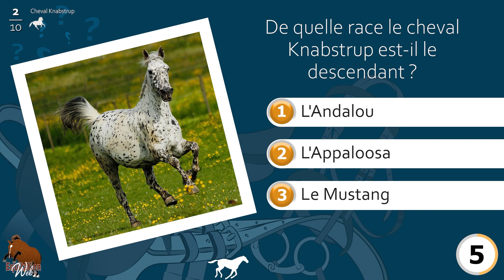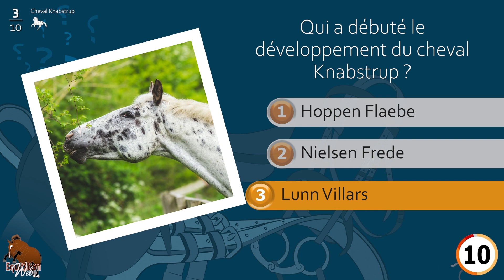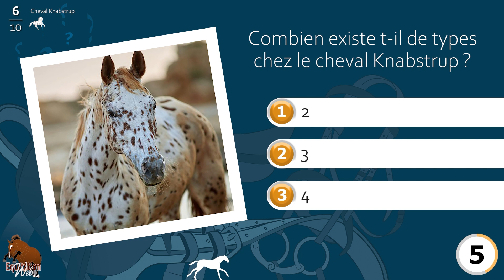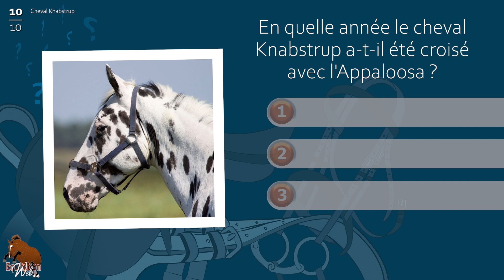Cheval Knabstrup, le quizz du cheval, Races de chevaux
Au cours de quel siècle le cheval Knabstrup a-t-il été développé ? De quelle race le cheval Knabstrup est-il le descendant ? Qui a débuté le développement du cheval Knabstrup ?  A vous de tester vos connaissances sur le Cheval Knabstrup...